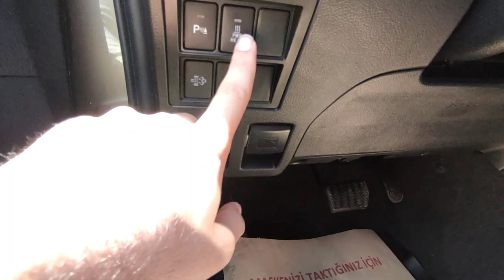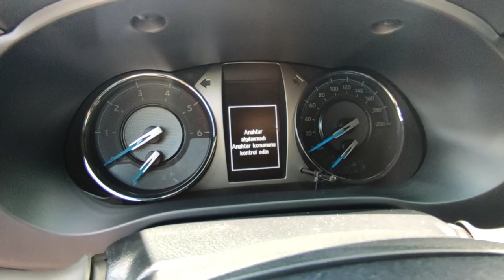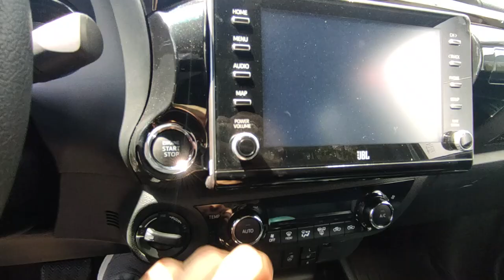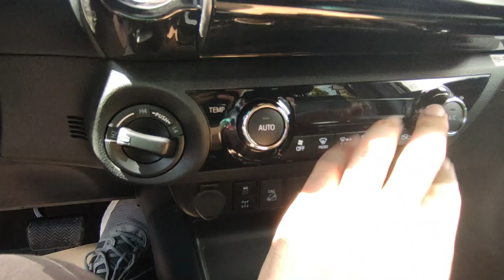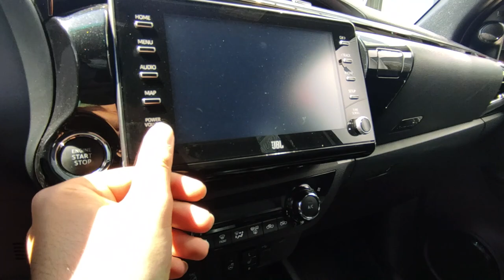ONA YENİLMEZ DİYORLAR, OYSA... | Yeni Toyota Hilux 2021 İncelemesi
Bu videoda Yeni 2021 Toyota Hilux Invincible'nin incelemesini yaptık. Umarım Beğenirsiniz. İyi Seyirler.

Time Stampler:
0:00 Giriş
0:20 Renk ve Duruş Yorumum
0:33 Ön Tasarım
1:20 Yan Tasarım
2:00 Arka Tasarım ve Bagaj
2:43 Kokpit
4:59 Wasted :)
5:11 Kokpit
7:56 Arka Yaşam Alanı
9:26 Kanalıma Abone Olmayı Unutmayın!